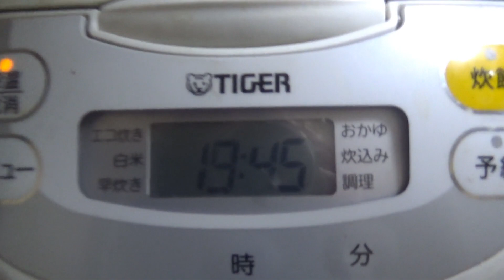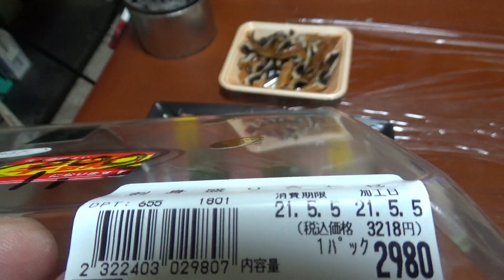私だけのオリジナル手巻き寿司